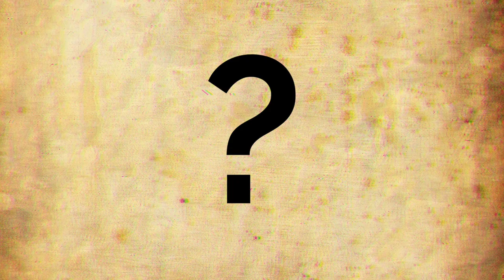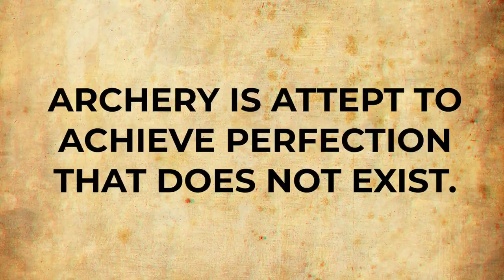The TRUTH about archery you should know...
You can have Super Fast Archery Nocks FOR FREE or for a voluntary contribution.

Want your own personal online lesson on Running Archery directly with me?

Feel like supporting me and buying me an arrow(s)?

I'm working on a unique quiver for Running Archery, want to help develop it? What is Running Archery

The MEANING of ARCHERY in 21. century

Everything you want to know about this channel and a little bit about me

Do you want me to test out your bows, arrows and archery equipment?